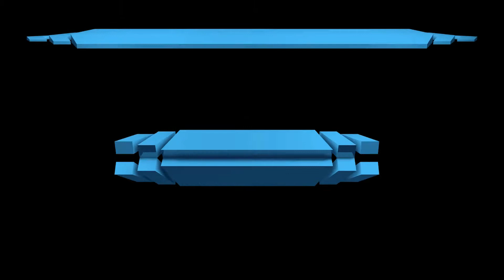ALAİYE GÜCÜ vs VETERANLAR (Cleopatra Beach / Alanya)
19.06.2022 Victory Fitness Beach Volley Turnuvası
Eleme Maçları
Kazanan ALAİYE GÜCÜ Takımı oldu.